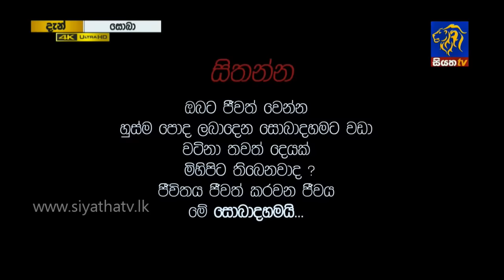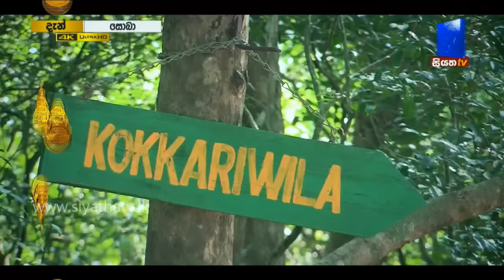SOBA - සොබා | 05 - 01 - 2019 | SIYATHA TV